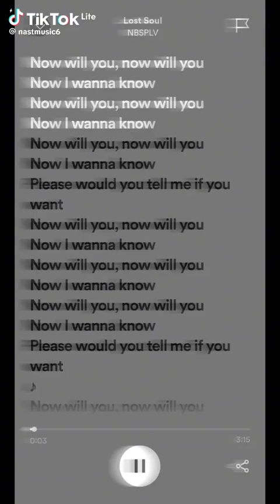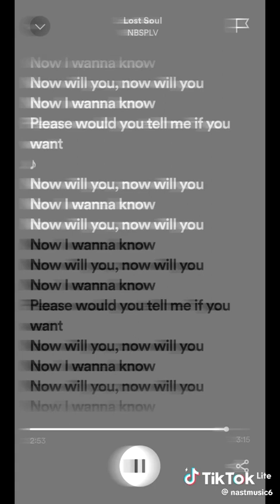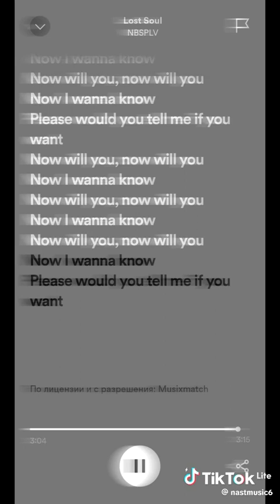:3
Video de Papa